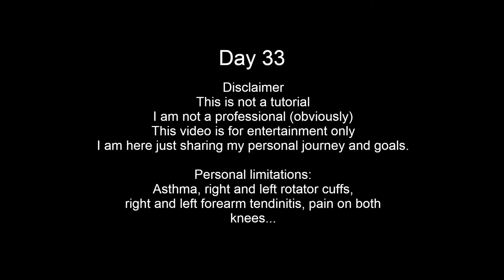Week 5 Friday Workout Abs | Average guy trying to get back in shape